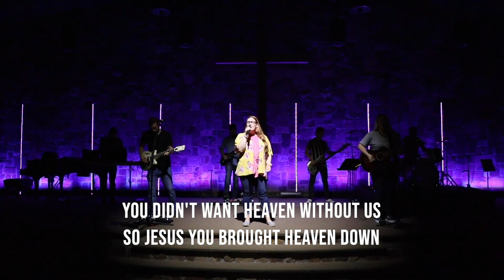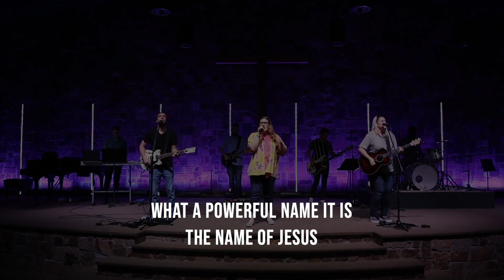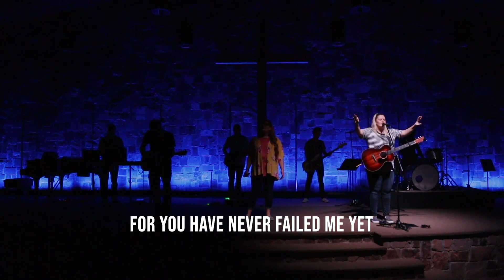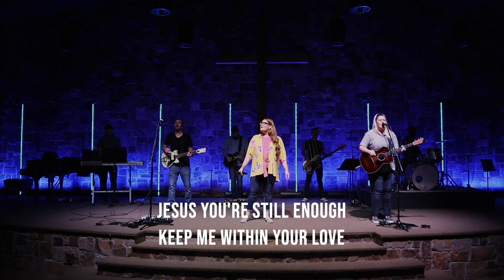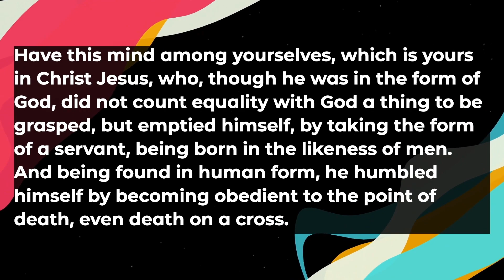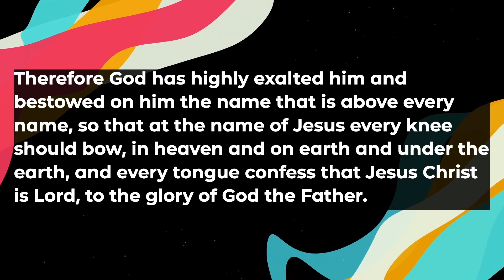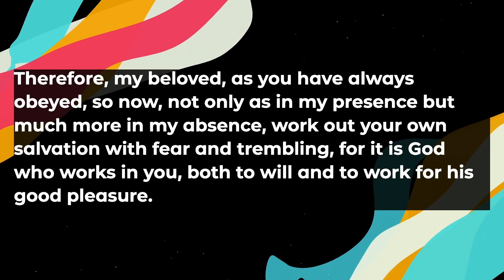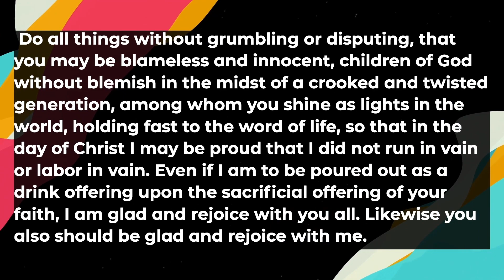April 8 | Youth Lesson | Jonathan McGraw